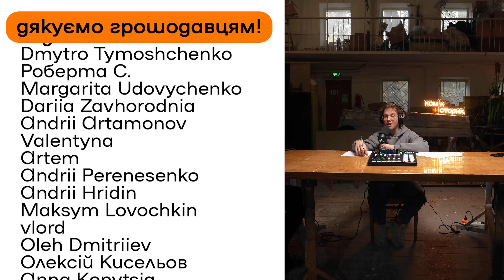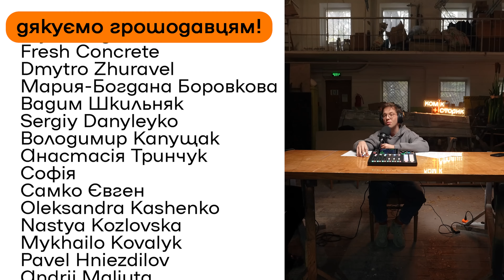Уривський: історія українського театру | комік+історик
якщо бажаєте підтримати криптою, валютним переводом, запропонувати інтеграцію або ще щось, пишіть на пошту:

комік Фелікс Редька + історичний мотиватор Євген Мурза легко та невимушено спілкуються про минуле в авторському подкасті «комік+історик».

в цьому випуску разом з українським режисером Іваном Уривським обговорюємо історію українського театру.

зручні таймкоди:
00:00 як козаки нюхали?
01:17 де ми?
04:52 вертеп
09:26 навіщо ми ходимо в театр?
13:39 сумські театри
16:28 чому драматурги писали про село?
19:39 театр "Корифеї"
23:34 Щепкін
26:07 дружба Шевченка і американського актора
26:48 утиски театру
33:30 "Конотопська відьма"
39:13 гетманський театр
41:58 Курбас
49:37 архітектура театрів
01:01:49 що в світі знають про наш театр?